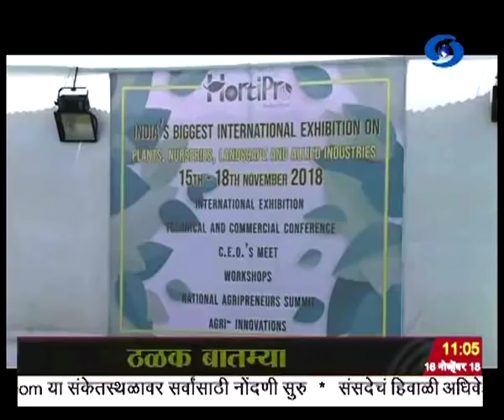अकराच्या बातम्या, दूरदर्शन सह्याद्री वाहिनी..(१६ नोव्हेंबर २०१८)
ठळक बातम्या. मुंबईचा समुद्र आणि मिठी नदी स्वच्छ करुन मिठी नदीतून जलवाहतूक करण्याचं स्वप्न नितीन गडकरी

महाराष्टात स्वीडीश उद्योगांची गुंतवणूक वाढवण्यासाठी शासन सर्वतोपरी साहाय्य करणार - मुख्यमंत्र्यांचं आश्वासन

राज्यातल्या सहकारी संस्थांच्या सक्षमीकरण्यासाठी महाफार्म ब्रँडचा पंजाबमध्ये शुभारंभ

शोभिवंत झाडांच्या नर्सरी व्यावसायिकांच्या समस्या सोडवण्यासाठी कृषी विद्यापीठांमधून उद्यान शास्त्रावर संशोधन करण्याचा विचार वनमंत्री सुधीर मुनगंटीवार यांच्याकडून व्यक्त

गाझा चक्रीवादळाचा तामिळनाडूला मोठा तडाखा, १२ हजार लोकांचं स्थलांतर उत्तर भारतात थंडीचा कडाका..